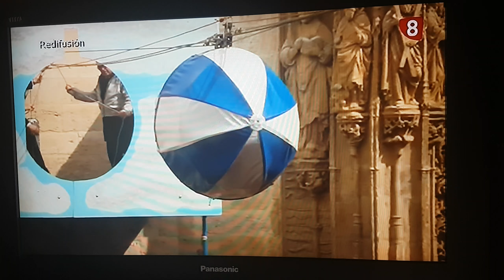Bajada del Ángel - Aranda de Duero 2018